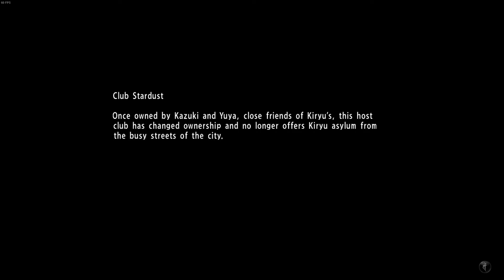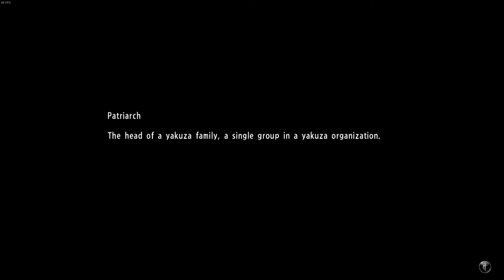Yakuza 6 Spearfishing Sub Stories - The Old Man and the Sea, World's Best Octopus & Deep Blue Sea